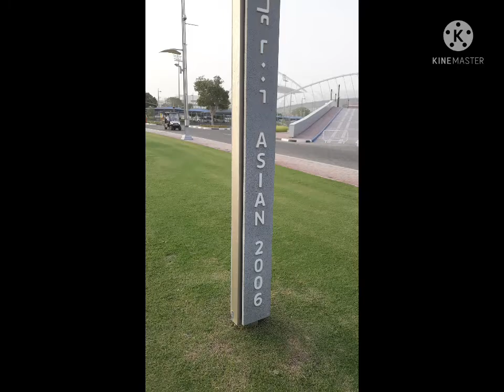ASPIRE TOWER PADYAK.. Fathers day ...adventure bike tour...